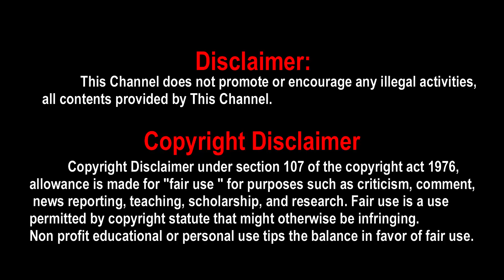Malavika mohanan released chiyaan vikram's thangalaan movie BTS photos | Thangalaan Making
Malavika mohanan released chiyaan vikram's thangalaan movie BTS photos